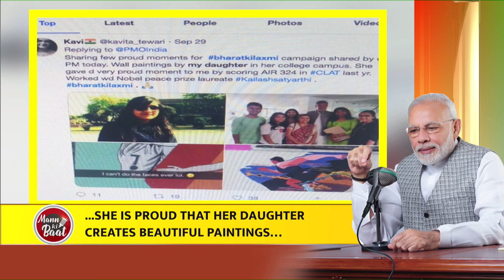Our daughters are our pride: PM